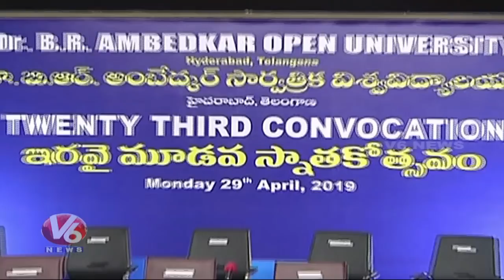Prof Goverdhan Mehta Attends 23rd Convocation At Dr. B.R.Ambedkar Open University | V6 News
ProfGoverdhanMehta Attends 23rd Convocation At Dr.